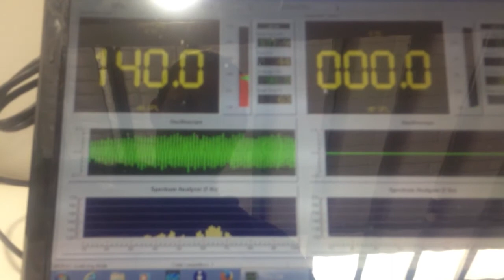Sony Xplods Doing 140.7 DB on the Termlab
them Cheap Xplods do alright